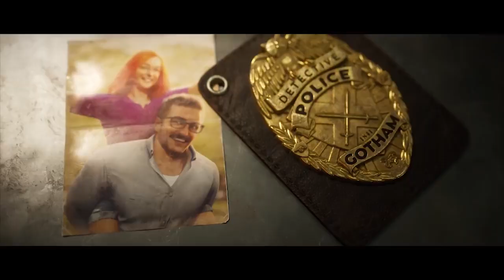Batgirl in Gotham Knights is LIT & THICC ASF!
Gotham Knights knew EXACTLY what they was doin' with Batgirl. Not only is her gameplay kinda lit, but they went & made her thicc asf! But don't listen to me, see for yourself! 😈

As well as @samuelkimmusic

Outro by @daenofficial

Sit back, Relax and watch me react to this gameplay trailer with y'all while making you chuckle a little!